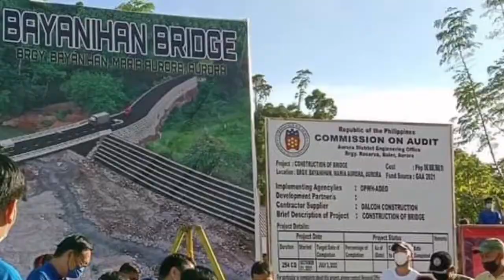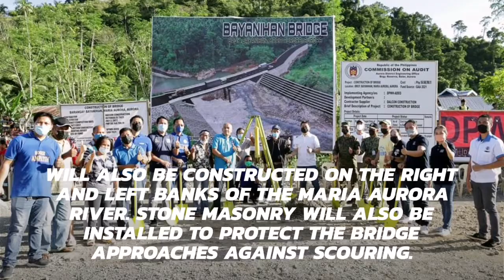Bayanihan Bridge construction starts with official groundbreaking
The construction of the P56.16 million Bayanihan Bridge in Maria Aurora town officially began after a groundbreaking ceremony was held on November 16, 2021.

Bayanihan Bridge has a 262.20-meter roadway and a bridge structure with an area of 477 square meters. Flood control revetments with single barrel box culverts and a total length of 220.00 meters will also be constructed on the right and left banks of the Maria Aurora River. Stonemasonry will also be installed to protect the bridge approaches against scouring.

📷©️Congressman Romel Angara